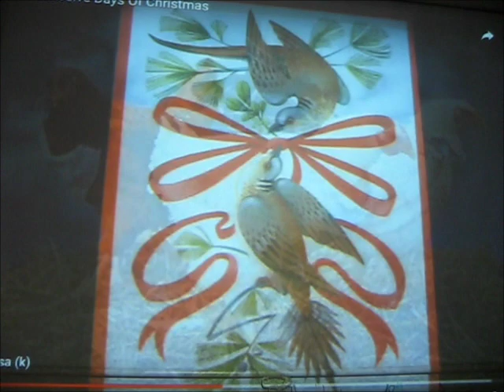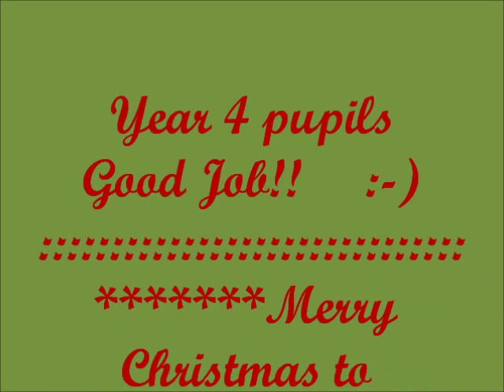Our Christmas Carol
Year 4 prepared this song for the winter festival at school.